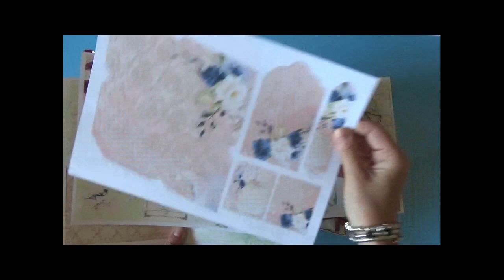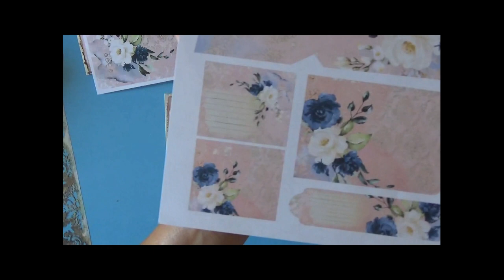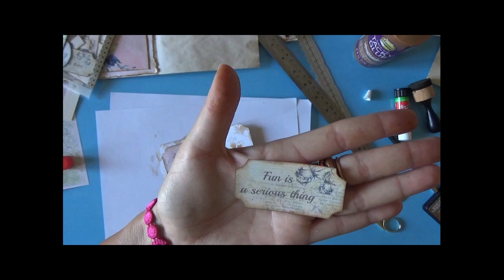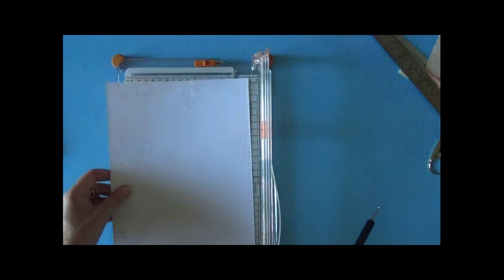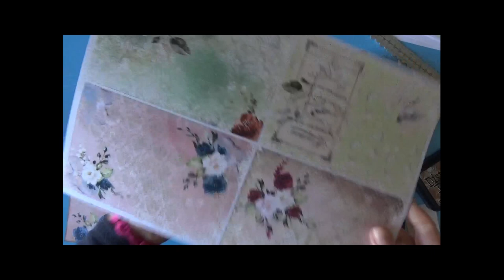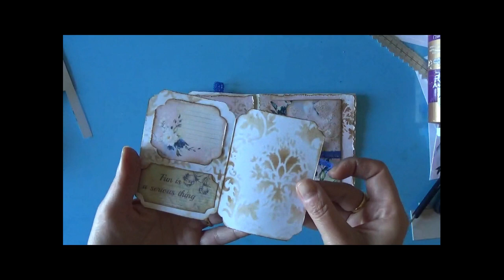Pagina #3 dell'album " Shabby Romantic Flowers "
💛💛💛💛 💛💛💛 Prodotti da me preferiti ed utilizzati per realizzare i miei progetti

Pagina #3  dell'album " Shabby Romantic Flowers " realizzata con il mio  kit di carta scrap digitale che trovate nel mio negozio on line al link;
Creala insieme a me e realizzeremo insieme un bellissimo album Scrapbooking.